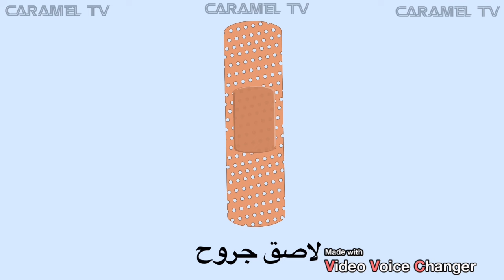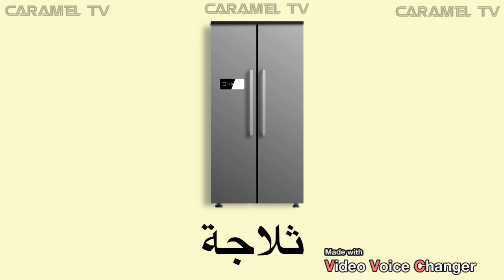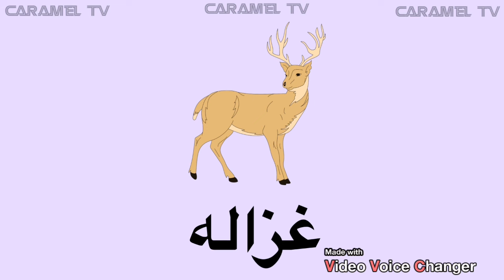الحروف العربية - تعليم الاطفال الحروف العربية @carameltv7945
تعليم الاطفال الحروف العربية و كلمات عربية @carameltv7945